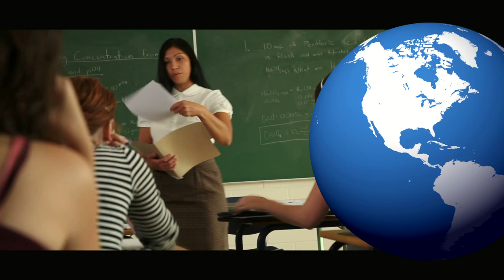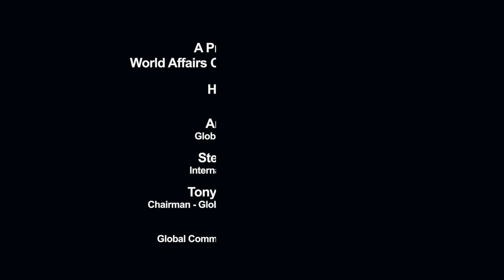World Affairs TODAY Ep. 11 Chandrasekaran "Little America: The War Within the War for Afghanistan"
On September 13, 2012 award-winning Washington Post columnist Rajiv Chandrasekaran presented his most recent book Little America: The War Within the War for Afghanistan, about President Obama's order to increase the number of US troops in Afghanistan.  Mr. Chandrasekaran traveled to Afghanistan to report for the Post on the impact of this "troop surge".  What he discovered informs his book; of not only obstacles created by Afghans and Pakistanis, but from in-fighting amongst President Obama's security advisers, and turf wars between the branches of the armed forces, which inhibited the effectiveness of the surge.  Author of Imperial Life In the Emerald City, about the US war in Iraq, Mr. Chandrasekaran brings his in-depth and critical reporting style to "the other" US war.